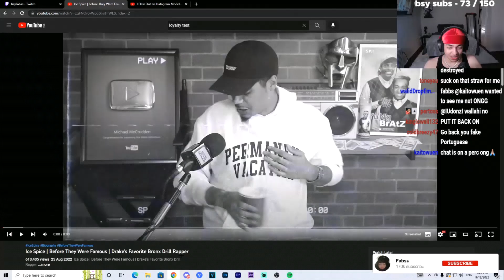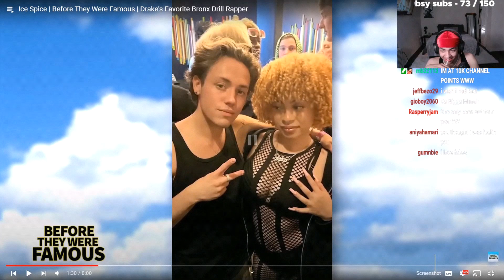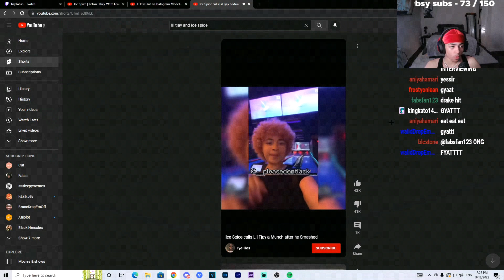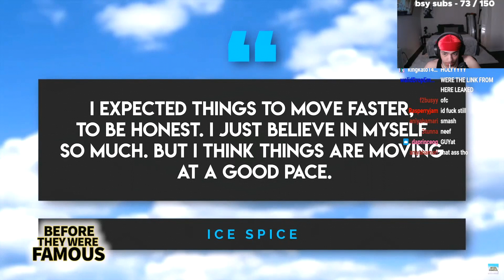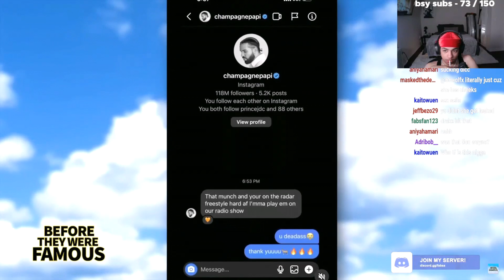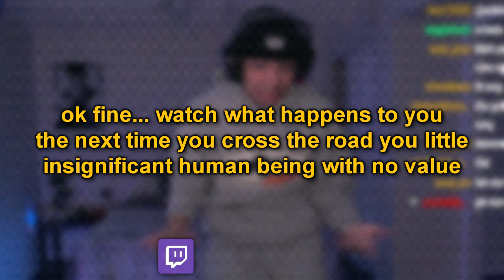Secret Behind The THICKEST Bronx Drill Rapper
icespice